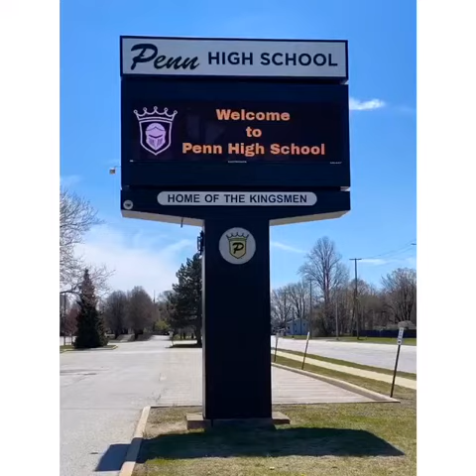Poms Social Distancing Video